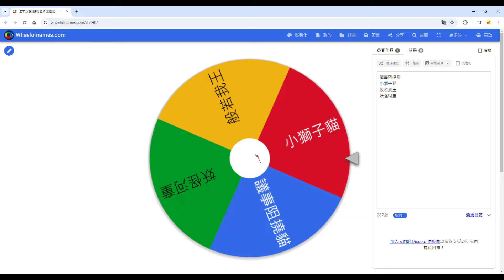貓戰bcu系列 敵人單挑賽準決賽 般若跟河童的激情互毆 誰能更勝一籌呢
0:00 轉盤選參賽選手順序
0:24 第一場 (議事阻撓貓v.s小小獅子貓)
1:16 第二場 (般若我王v.s妖怪河童)